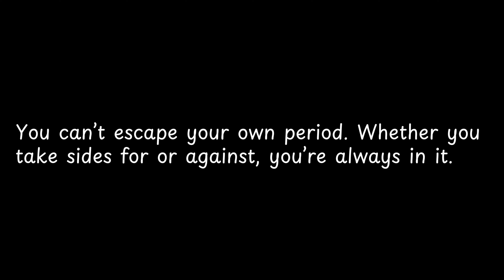You can’t escape your own period